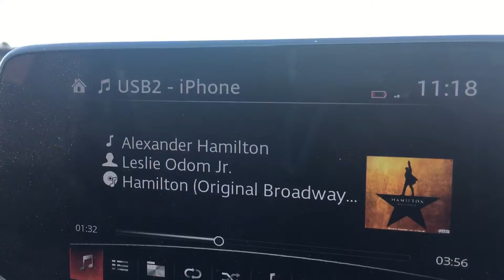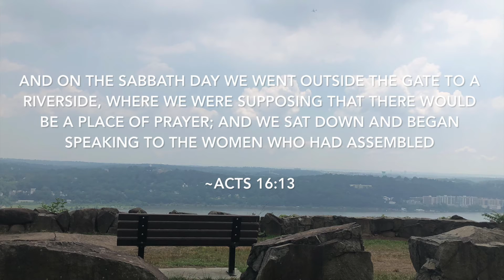Spontaneous Day Trip - Women's Tower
When was the last time you had a spontaneous trip? It's been a long time coming for me! Seriously, my fun Patty factor needed to be reawaken.

Below you will find directions if you live in NYC:
Palisades Interstate Park Commission: State Line Lookout, Northbound North of Exit 2, Palisades Interstate Pkwy, Alpine, NJ 07620

Do you have a place you want to explore less than a hour away? Call a friend and go!